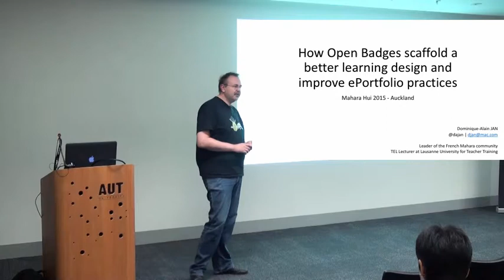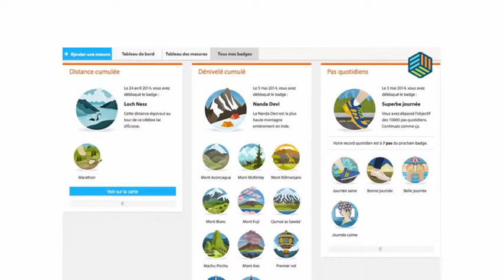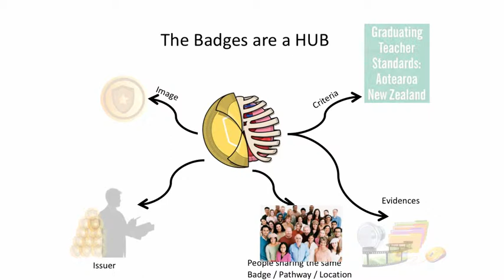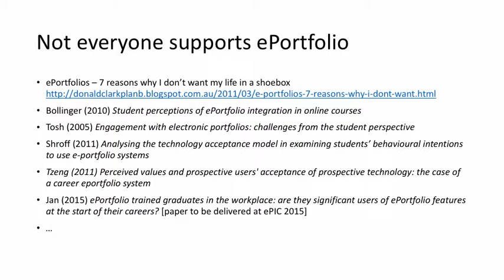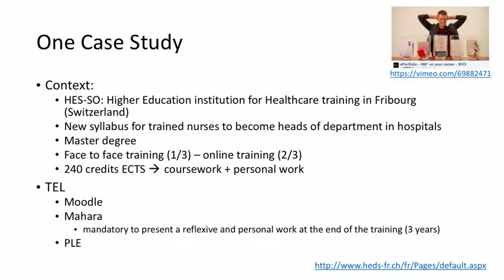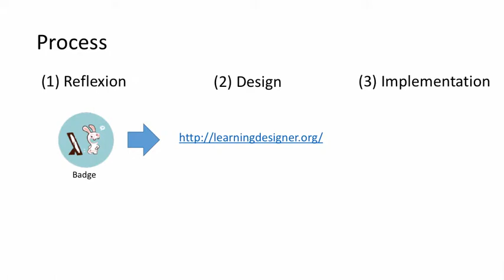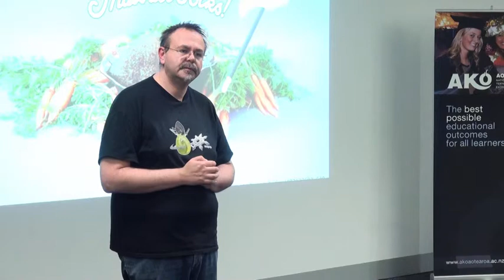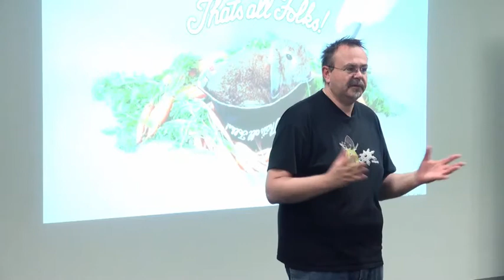How Open Badges scaffold a better learning design and improve ePortfolio management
Presentation by Dominique-Alain Jan (Lausanne University of Teacher Education, CH) at Mahara Hui in Auckland, New Zealand, on 9 April 2015.